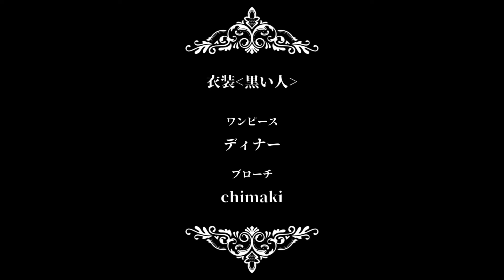寝る間際に降りてきたよくわからないドラマ 「大いなるコントン」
寝る間際にふと「見えます……！」から始まるよくわからない展開のドラマの電波をキャッチしたので具現化してみました

《 九条林檎 / KujoRingo 》

魔界からやってきた吸血鬼と人間のハイブリッドレディ
魔界の国マルクホルテの領主兼バーチャルタレント